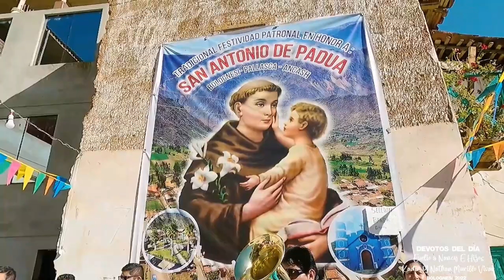BOLOGNESI 2022 DIA 08 PARTE 1 - FIESTA PATRONAL HONOR A SAN ANTONIO DE PADUA - PALLASCA - ANCASH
GRABACIONES TODO EVENTOS, CONSULTA AL WHATSAPP!!